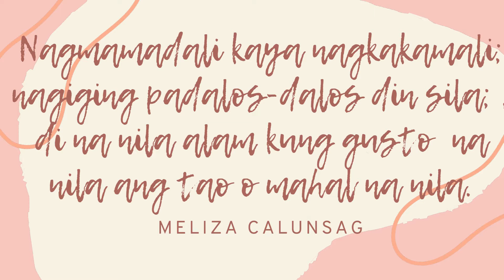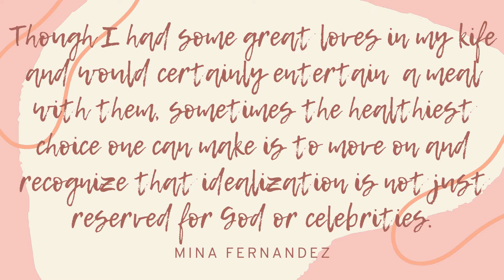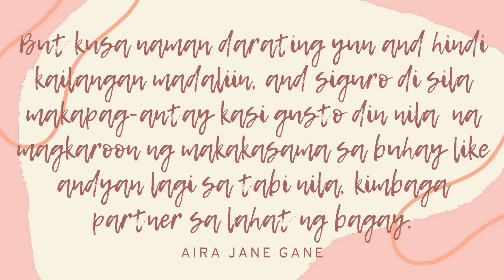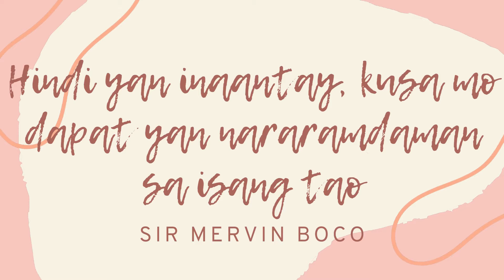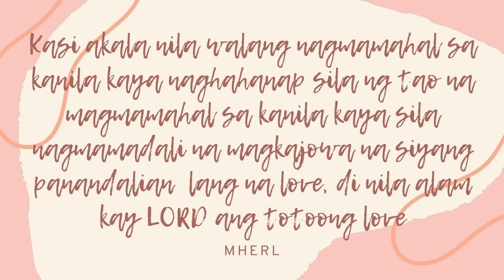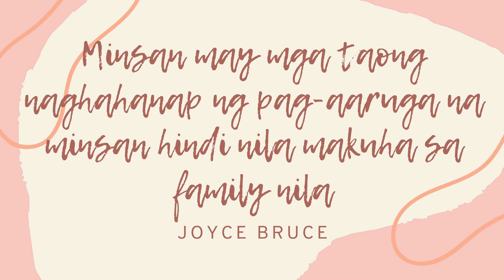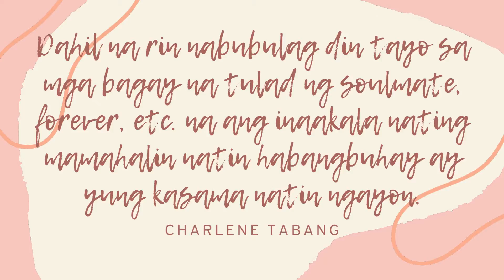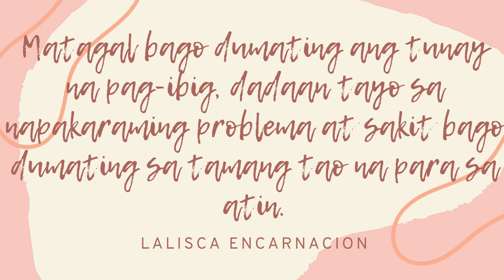Man Behind the Lens VLOG #60: A Bunch of WHYs #4: Bakit May Mga Taong Di Makapaghintay sa Pag-Ibig?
A Bunch of WHYs is Back!!!

And for this vlog ating pag-uusapan at sasagutin ang tanong na bakit may mga taong di makapaghintay sa pag-ibig.

Sa tulong ng ilang mga kaibigan at kakilala ko sa mundo ng social media, mapapanood at mapapakinggan natin sa vlog na ito ang kanilang mga sagot at opinyon kung bakit may mga taong excited, nagmamadali at atat na atat umibig. Kaya sit back, relax, and happy watching. God bless!!!

Visit Donut Cafe at the following branches:
⛔☕🍩1/F Ayala Malls Serin, Tagaytay :
 ✔️11am-7pm Daily
⛔☕🍩1 Hollywood, Tourism Ave., Tagaytay
✔️ M-F: 10am-9pm
✔️ Sat-Sun: 8am-9pm